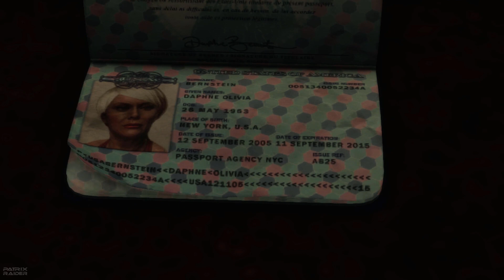Max Payne 3 Chapter 11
No Commentary Playthrough of Max Payne 3
Developed by Rockstar
Published by Rockstar
Played Xbox 360 version on the Xbox Series X